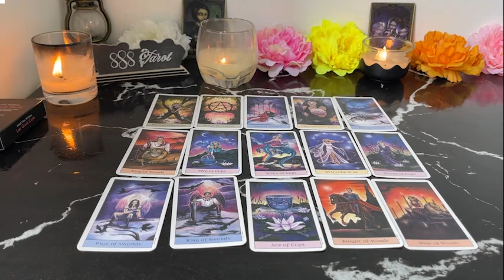CAPRICORN ❤️THERE IS SO MUCH I WANT TO EXPRESS TO YOU 💍😍 I AM IN LOVE ❤️ WITH YOU 🫵🏼JULY 2024�